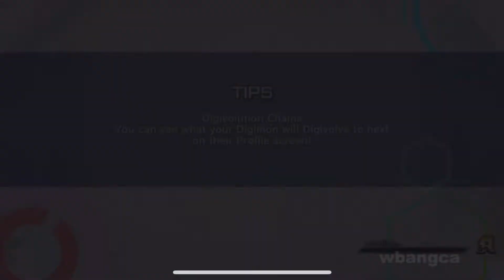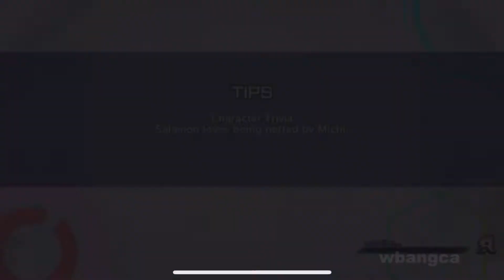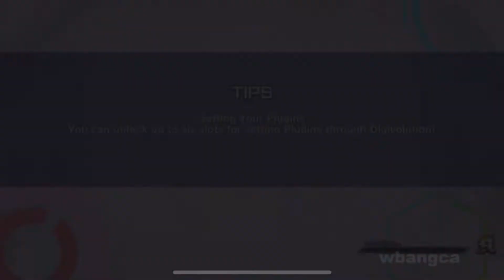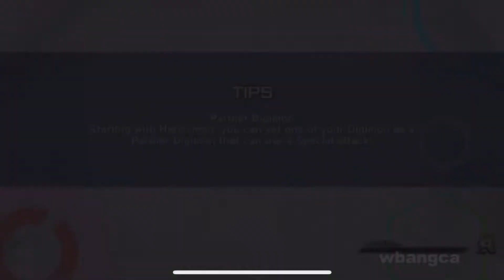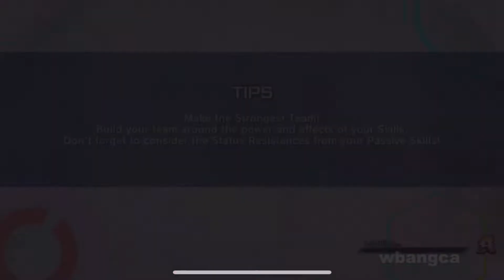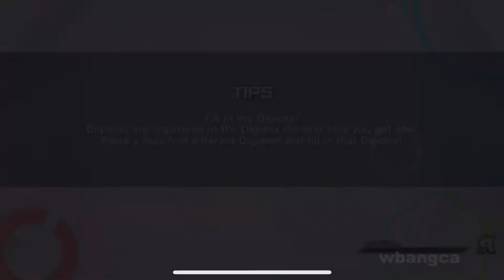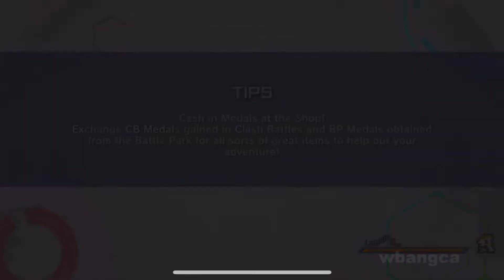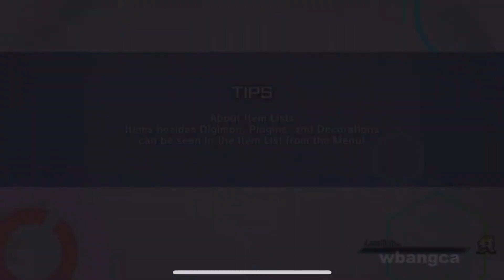Digimon ReArise Story Mode Ep.3 | Kuwagamon Arises!